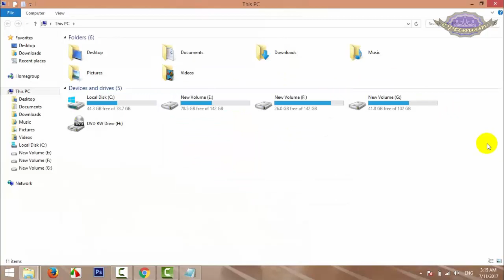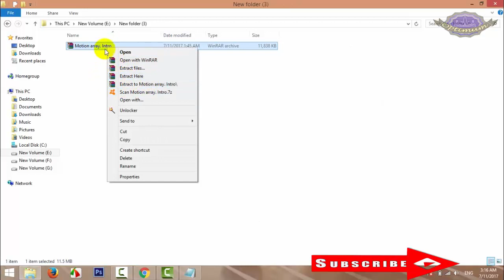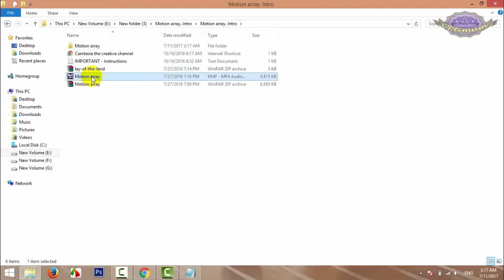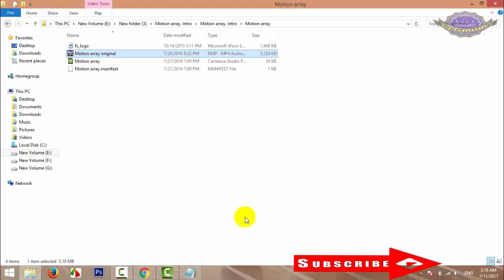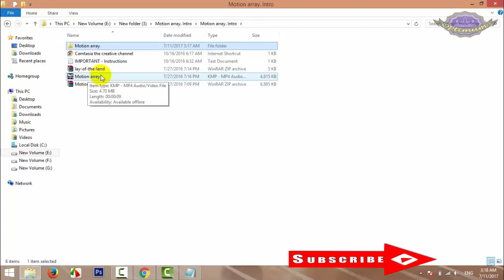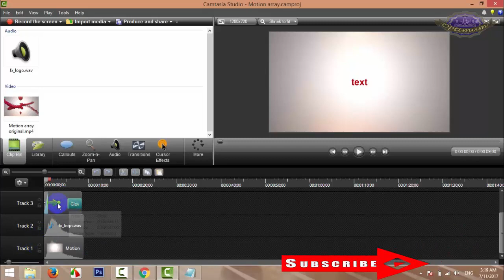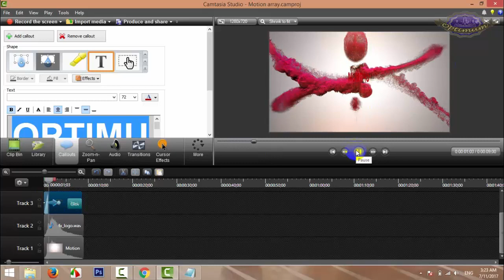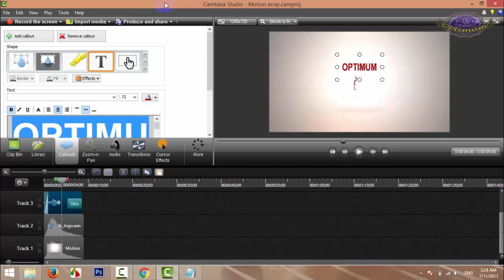How to make a professional intro just in 5 minutes with the Camtasia studio video software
If You are Searching a best Earning website than this site is best for you.

This video is show u how to download the camtasia intro file and how to use it. if you can't watch our previous video than watch it. I give the link description bellow

BD Magic BOY,
technology,
top 3 best free video editing software,
top 5 best free video editing software,
top video editing software,
video editor free,
best video editor free,
video editing software free,
movie editing software,
good video editing software,
free movie editor,